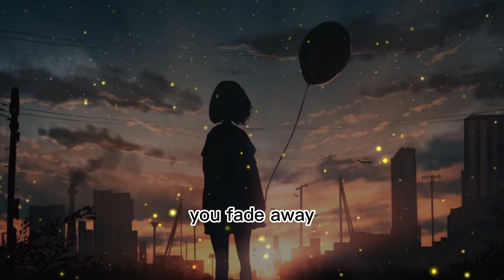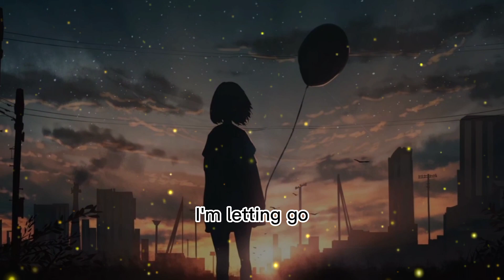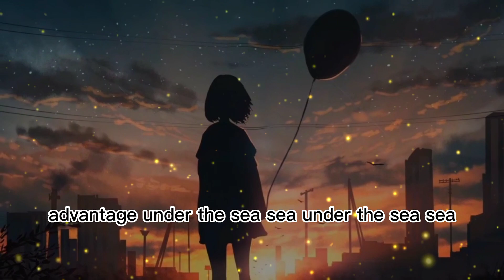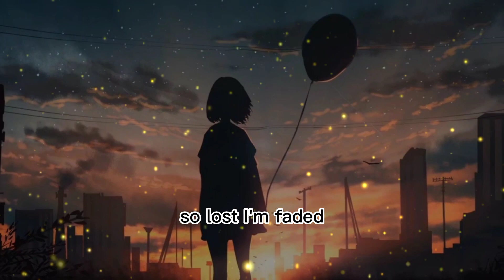Faded/Alan Walker Cover Lyrics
Music Cover Faded from Alan Walker.